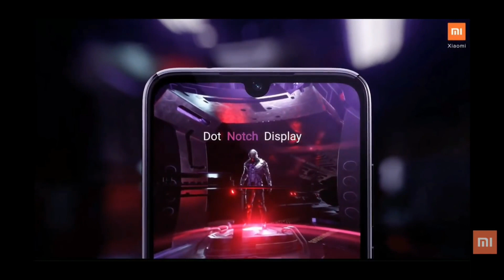Best Camera Phone Under 10000 | 2020 [February] | Best Camera Phone in India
Realme 5s
Realme 5i